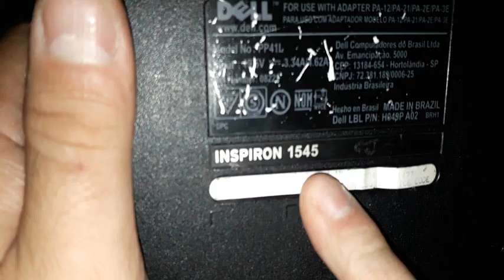Troca Teclado DELL Inspiron 1545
Como trocar o teclado facíl